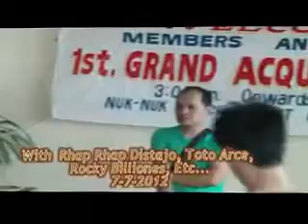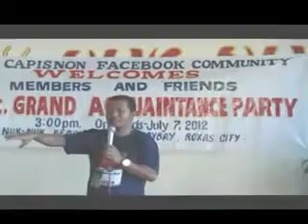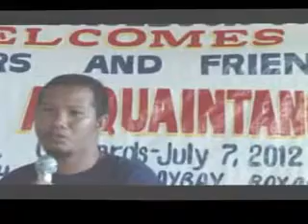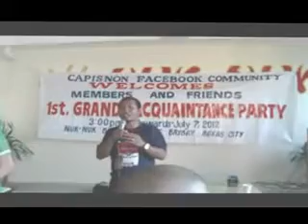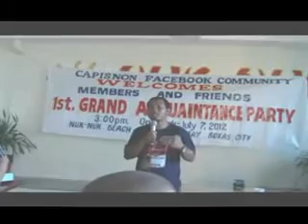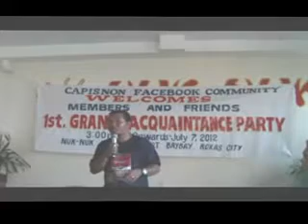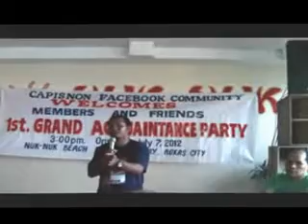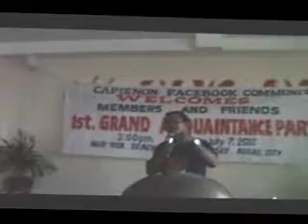Capisnon FB Community Acquaintance Party 2012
Ist Grand eyeball of members of Capiznon Facebook hosted by Rommel Sario, Rhap Distajo, Toto Arce, Rocky Billones, Mimi Mendez, etc..@ Nuk-Nuk's Place, Baybay Beach, Roxas City